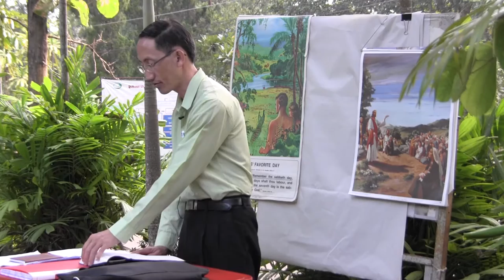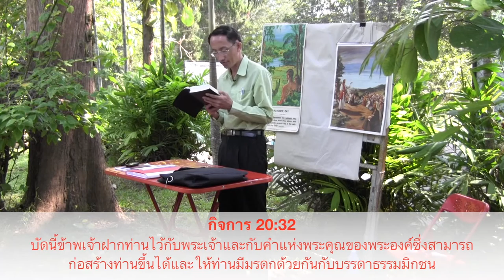อ.สามารถ วงศ์นภาไพศาล - พระคัมภีร์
คำเทศนาโดย อ.สามารถ วงศ์นภาไพศาล เรื่อง พระคัมภีร์
Sermon by Pastor Samart Wongnapapaisan in the title "Bible".